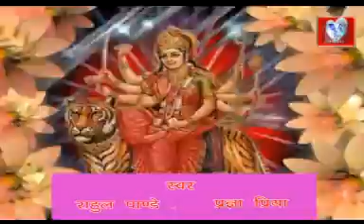KEKARMAI HAI KEKAR BAHINIYA HIT NAWRAT BHAKTI SONG BHOJPURI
SINGER RAHULAND PRAGAY  PANDAY KEKAR MAI HAU KEKAR BAHINIYA albam amrit ke barse badriya